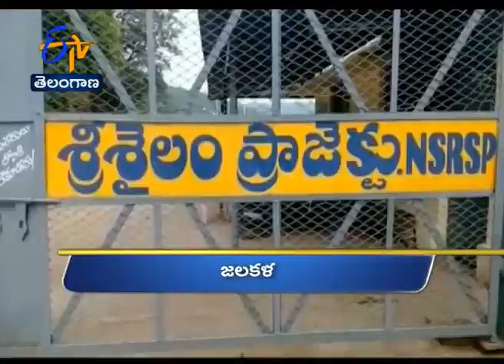11 AM | Ghantaravam | News Headlines | 10th Aug' 2020 | ETV Telangana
11 AM | Ghantaravam | News Headlines | 10th Aug' 2020 | ETV Telangana